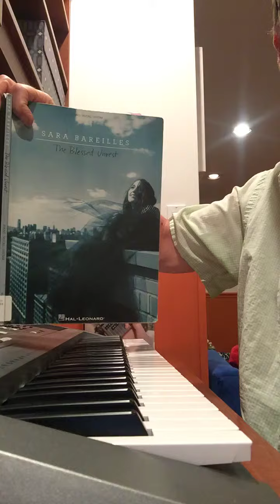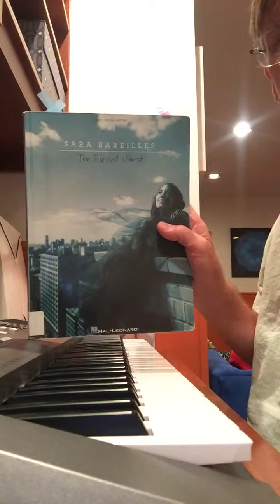Brave by Sara Bareilles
Brave by Sara Bareilles and Jack Antonoff The Blessed Unrest played by David Smith NYC 2013 D day normany invasion June 6